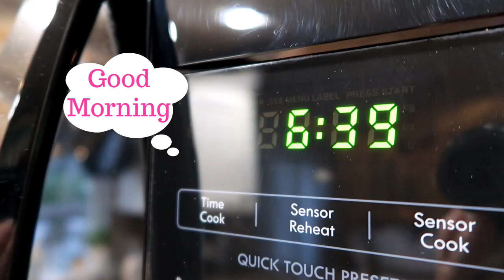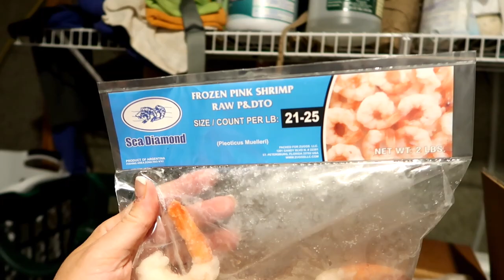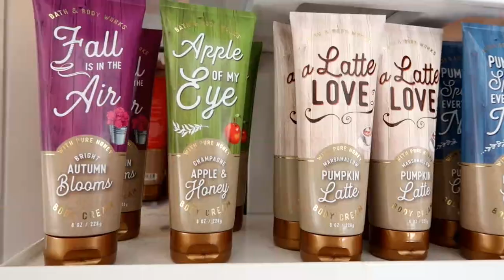Back In The Swing Of Things | Housewife Life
We're trying to get back in to the swing of things. I'm getting on their back to school schedule. Early to bed and early to rise.

My Camera

Periscope-Shesinherapron